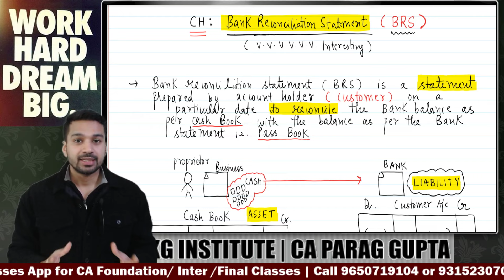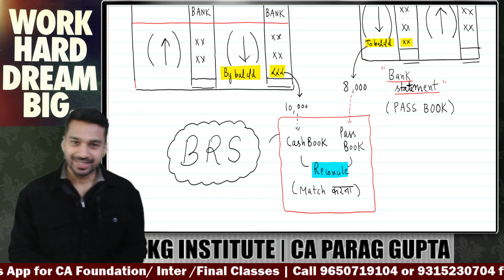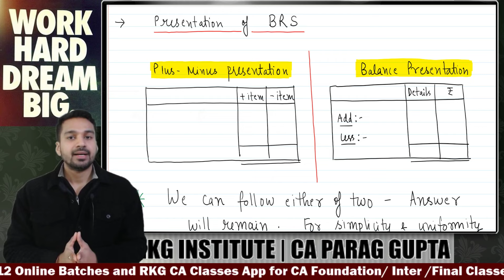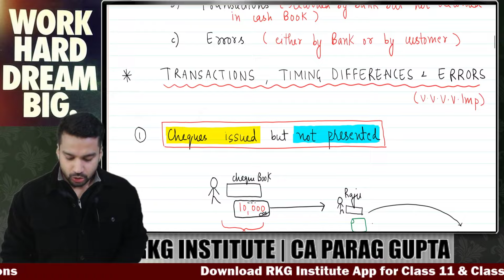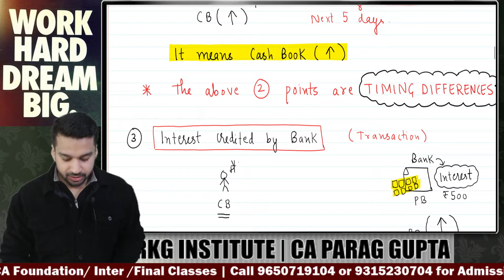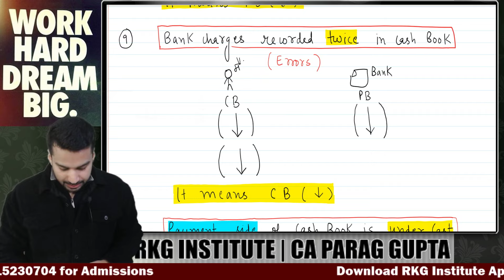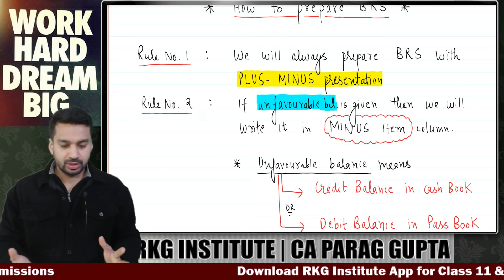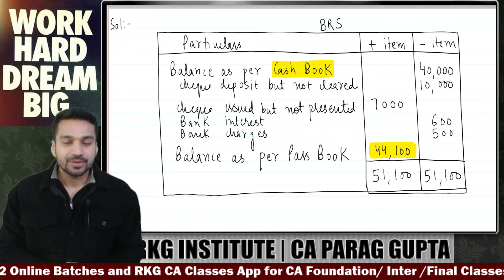Bank Reconciliation Statement (BRS) Revision | ONE SHOT | Class 11 Revision Series | CA Parag Gupta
My Class 12 Accounts & Economics LIVE Batch for 2024-25 (LIMITED SEATS EARLY BIRD) is now open for admission

In this video CA Parag Gupta Sir (RKG Institute) will be revising the concept of GST in One Shot for Class 11 Students (Commerce)